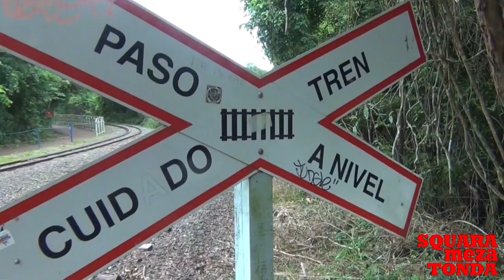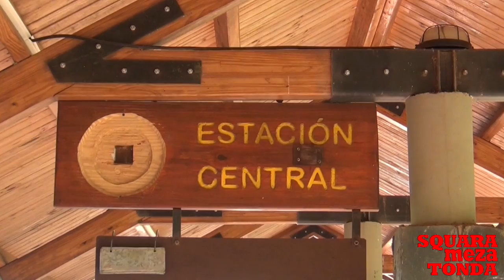il trenino delle cascate dell'Iguazú / el tren de las Cataratas del Iguazú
il trenino delle cascate dell'Iguazú, nel marzo 2013. Dopo tante soppressioni ferroviarie, finalmente un treno ecologico (a GPL) che ha sostituito i maledetti autobus!